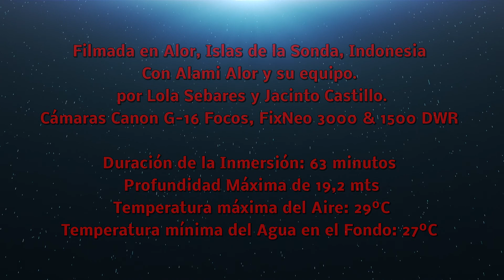Alor Night Dive at 463 Mini Wall 16.10.2018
Exciting and beautiful night dive at Mini Wall. Lot of strange critters, some I never saw before